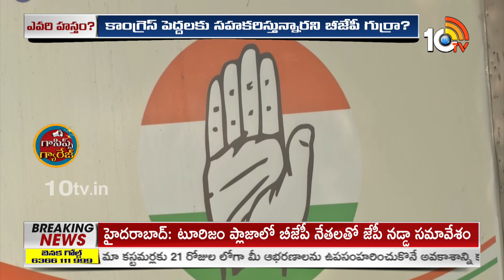పొంగులేటిని బీజేపీ పెద్దలు టార్గెట్ చేశారా? | Ponguleti Srinivas Reddy | BJP | Gossip Garage | 10TV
►For Latest Updates Follow Our WhatsApp Channel

10TV is one of the Largest Content producing Telugu News Channel in Telugu States. Its one of the leaders in the production and broadcasting of un-biased and comprehensive news.
10TV offers round the clock coverage of latest breaking news and unique mix of news bulletins, current affairs and Entertainment programmes.
10TV Youtube Channel offers Latest News from Telugu States, Politics, Entertainment, Health, Sports Lifestyle, Devotional, National News, International News and lot more.!

హాయ్,
10టీవీ యూట్యూబ్ చానల్‌కి స్వాగతం. 10టీవీలో ప్రసారమయ్యే కథనాలతో పాటు ఆసక్తికరమైన మరెన్నో అంశాలను 10టీవీ యూట్యూబ్ చానల్లో మీకు అందిస్తాం. మా వీడియోలలో మీకు నచ్చిన వాటిని మాకు తెలియజేయండి. అలాంటి మరిన్ని కథనాలను మీకు అందించేందుకు ప్రయత్నిస్తాం. నచ్చిన వీడియోలను మరింత మందికి షేర్ చేయండి. చానల్‌ను సబ్‌స్క్రైబ్ చేయడం మరిచిపోకండి. ధన్యవాదములు.!